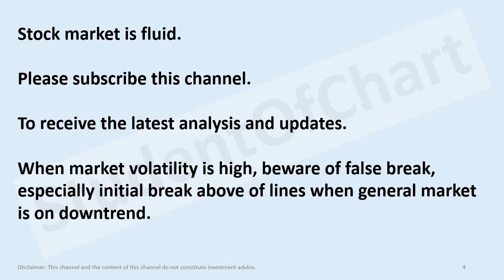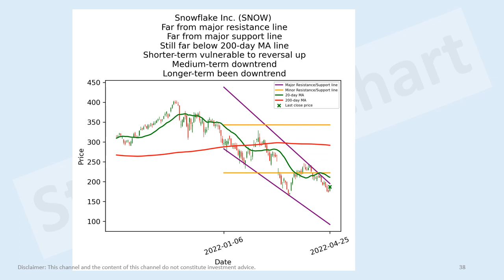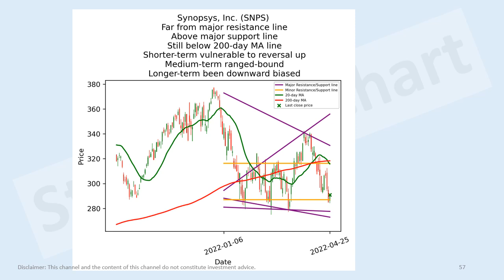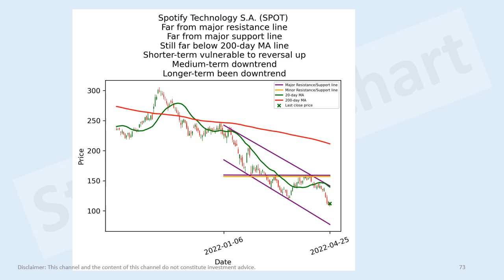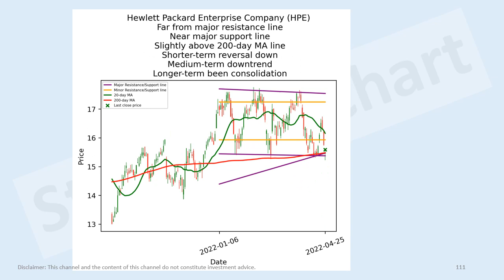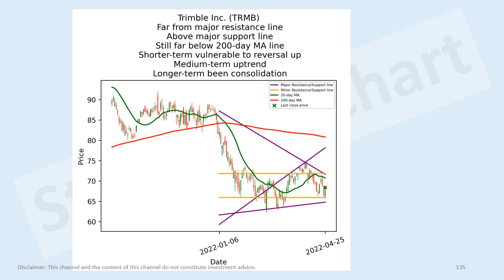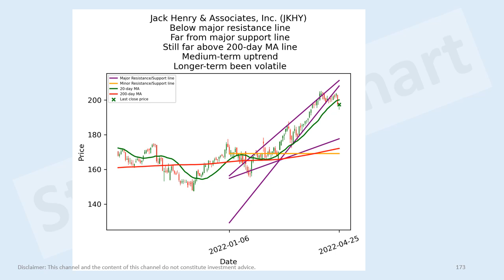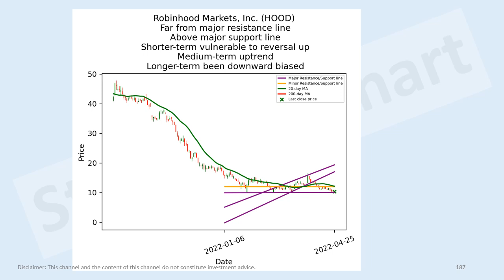US TMT stocks short-term technical analysis 25 Apr 2022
AAPL
MSFT
GOOGL
GOOG
NVDA
ASML
DIS
CSCO
ADBE
CMCSA
VZ
AVGO
ORCL
CRM
ACN
INTC
T
QCOM
NFLX
TXN
SAP
INTU
AMD
TMUS
AMAT
IBM
CHTR
NOW
MU
LRCX
ADI
SNOW
TEAM
UBER
FISV
FIS
WDAY
MRVL
RELX
KLAC
SQ
NXPI
ADSK
VMW
SNAP
COIN
TEL
PANW
BCE
FTNT
SNPS
APH
CTSH
ZM
VOD
DELL
STM
CDNS
MCHP
DASH
MSI
RBLX
EA
DDOG
CRWD
HPQ
SPOT
ERIC
ANET
TWLO
ZS
MTCH
NOK
TU
KEYS
U
GLW
OKTA
TTD
NET
ANSS
TWTR
GFS
PLTR
ZBRA
EPAM
FTV
APP
CAJ
MDB
CDW
LBRDA
LBRDK
RCI
LYV
VRSN
SIRI
ON
TER
GRMN
SWKS
DOCU
STX
HPE
FOX
FOXA
ROKU
PARA
GIB
SSNC
HUBS
WMG
TDY
PINS
TTWO
WPP
NTAP
TYL
PAYC
ZI
FLT
MPWR
SPLK
AKAM
BR
PATH
WDC
TRMB
UI
NUAN
LSXMK
LSXMA
ENPH
DISH
CHKP
ENTG
AFRM
BILL
OMC
NICE
CFLT
RNG
NLOK
SJR
QRVO
XM
LBTYA
LBTYK
IPG
FWONK
FWONA
DT
PTC
FFIV
DISCK
DISCA
Z
ZG
LDOS
LOGI
DISCB
CTXS
OTEX
LYFT
LUMN
JKHY
GDDY
CGNX
FICO
NWS
NWSA
SEDG
CDAY
ZEN
TOST
BKI
IAC
CLVT
BSY
HOOD
S
JNPR
HCP
WOLF
PCTY
ZNGA
CIEN
CABO
AMC
EDR
FYBR